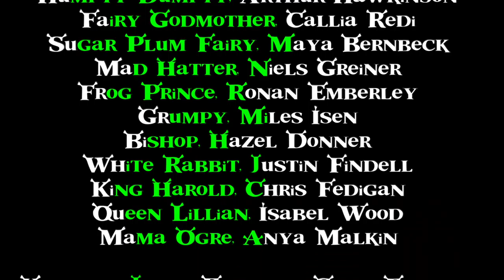2018 11 10 FCB Shrek Muscial Sun